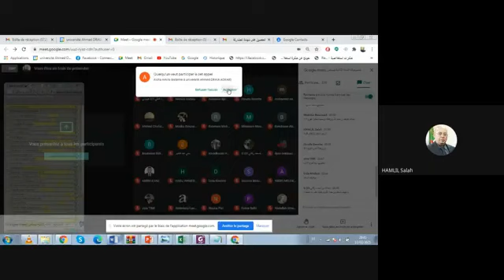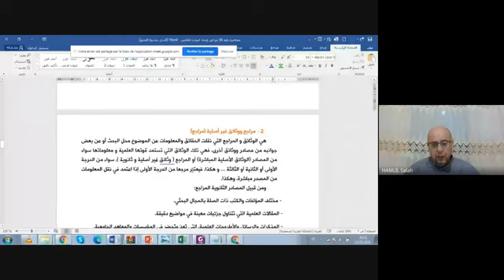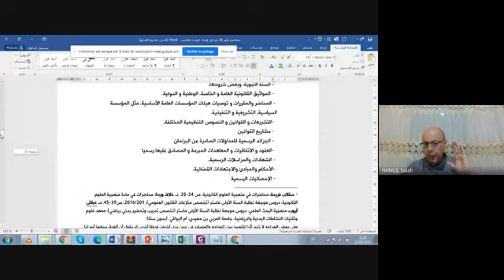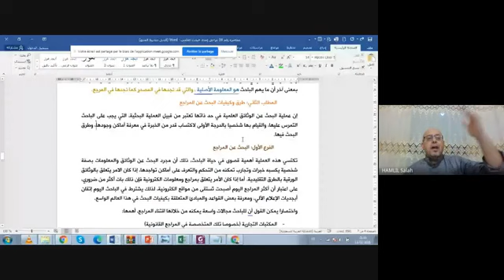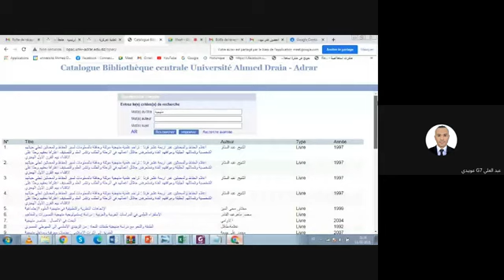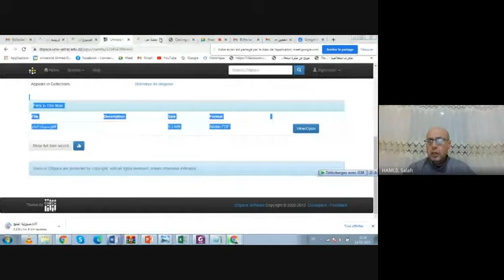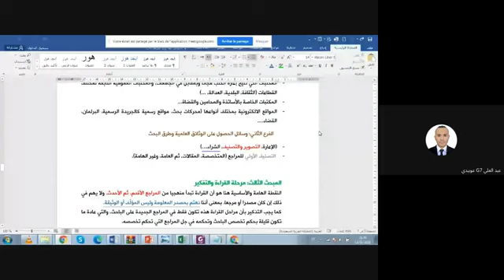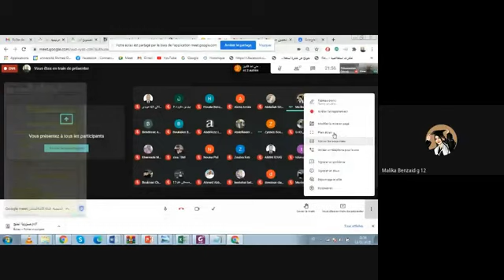المحاضرة رقم 10: المنهجية القانونية، مراحل إعداد البحث، الإشكالية ومرحلة جمع المراجع، ج04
المحاضرة رقم 10: المنهجية القانونية، مراحل إعداد البحث، الإشكالية ومرحلة جمع المراجع، ج04" لطلبة السنة الثانية ليسانس حقوق، للدكتور حمليل صالح